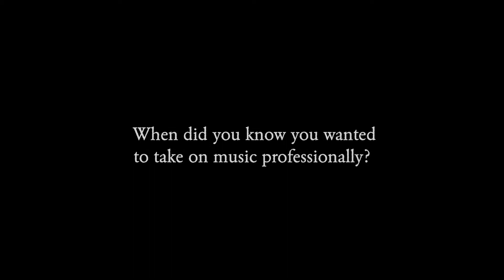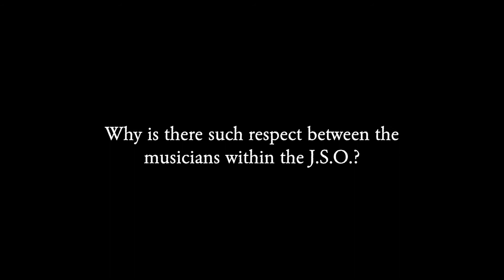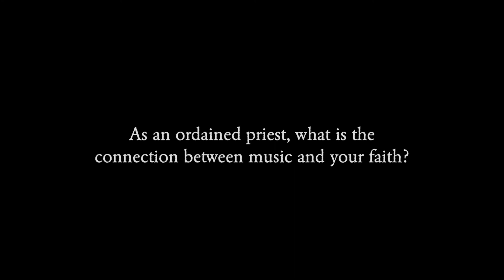Musicians Out Front: Annis Rogers, Violin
Since moving to Johnstown in 1970, Annis Rogers has been part of the second violin section of the Johnstown Symphony Orchestra.  Enjoy a moment with Annis and hear, in her own words, what music means to her, why she does what she does, and why the JSO is so special.  You'll be inspired.  We promise.